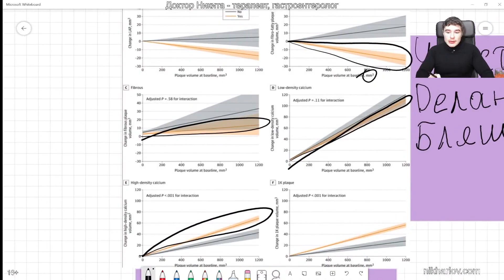СТАТИНЫ - в каком случае нужны ОБЯЗАТЕЛЬНО? Когда снижение ЛПНП холестерина ТОЧНО продлит жизнь.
Когда нужны статины ОБЯЗАТЕЛЬНО? Когда снижение ЛПНП холестерина ТОЧНО продлит жизнь.
Свежие бляшки в сосудах в активной фазе их воспаления опасны образованием тромбов. Бляшки уже кальцинированные, твердые, работают как заплатки.
Когда человек сам ничего не делает чтобы потушить этот пожар воспаления: питается как попало, наживает себе ожирение и диабет, физической активности нет – тогда принимать статины оправдано, и работают они как панцирь, чтобы пожар не распространялся. У статинов есть эффект снижения воспаления в сосудах, но это не связано со снижением холестерола.
dr nik, doctor nikita, dr nikita, doctor nik, никита харлов

▶️ Полная лекция: Карнивор КЕТО диета, кальций, как работают статины для снижения холестерина, сахар в питании детей